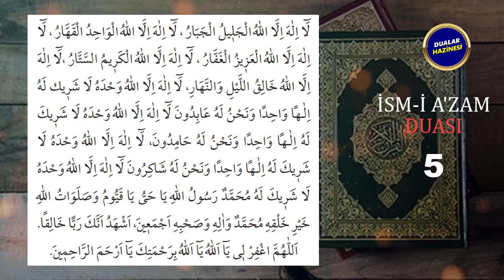MUCİZE İSMİ AZAM DUASI 5 DEFA HIZLI Dualar Hazinesi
İSMİ AZAM DUASI DİNLE 5 DEFA HIZLI
Oynatma Listeleri
GÜNÜN DUASI DİNLE
FAZİLETLİ DUALAR
RUKYE AYETLERİ